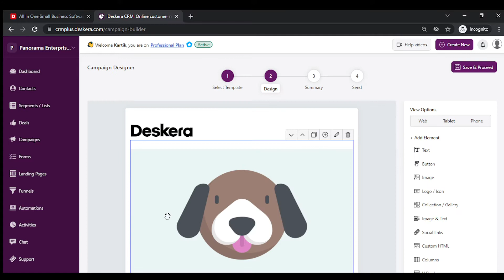Insert Placeholders in Email Campaigns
You can now insert placeholders for various fields in email campaigns. This allows you to send one to many emails, personalized to each recipient

Placeholders like Name, email, mobile number etc of the contact who is being sent the email, allows you to target the message individually to each contact of a particular segment